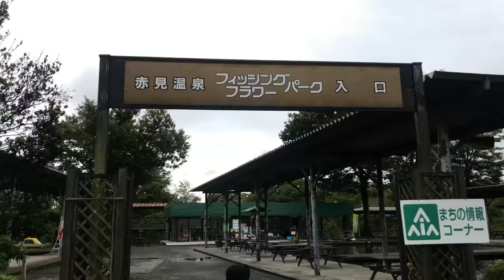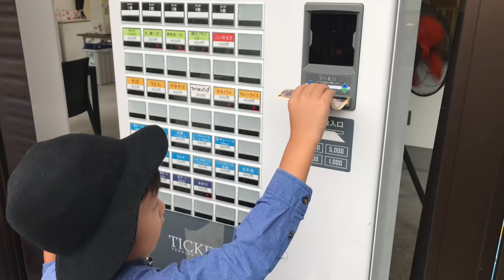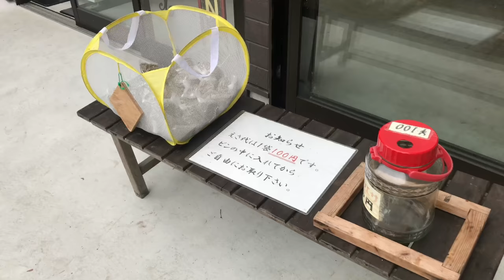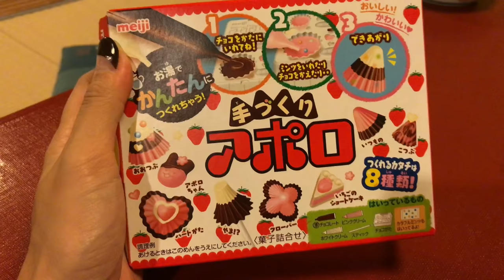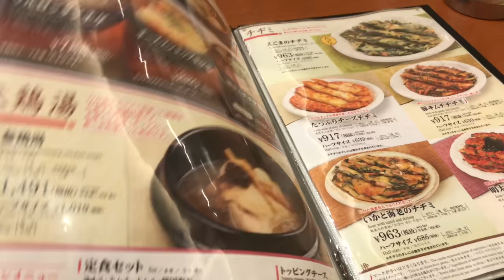도쿄 주부 여행 VLOG :: 사노 온천. 🐟낚시. 잉어떼 밥주기. 사노 아울렛. 일본일상. 韓国人主婦のくつろぎの時間。Onsen. Japan. Little Prince.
🚙 주말에 다녀온 온천여행.

아무런 계획없이 떠나서
아무것도 하지않는
완전한 휴일을 보내고🌿
물욕과 함께 돌아왔어요🤣

느리게,
천천히,
아무 의미없이,
한가하게,
유유자적 🐚

어릴때는 참 쉬웠는데
어른이 되니 쉽지 않아서
이제는 이렇게 일부러 의식하지 않으면
루카스의 속도에 맞출수가 없어요🚶🏻‍♀️
아무것도 하지 않으려고 할 때에
비로소 온전히 소통할 수 있는,
성미급한 어른이 되어버렸네요😌
그래서 하릴없이 보내는 시간이
더욱 소중하게 느껴집니다 🛀🏻

🚙 週末の温泉旅行。
何の計画もなく去ってて、
何もしない
完全な休日を過ごして 🌿
物欲とともに帰ってきました🤣

ゆっくり,
のんびり、
意味もなく,
暇に,
悠々自適 🐚

幼い頃は易しかったことが
大人になってからは易しくなくて、
今はわざと意識しないと
ルカスの速度に合わせることが難しい🚶🏻‍♀️
何もしない時こそ
完全に疎通できる,
気が短い大人になったんですね😌
それでわざわざ暇に過ごした時間が
もっと大切に感じられます 🛀🏻

온천 사노 이치노칸 温泉 一乃館 佐野